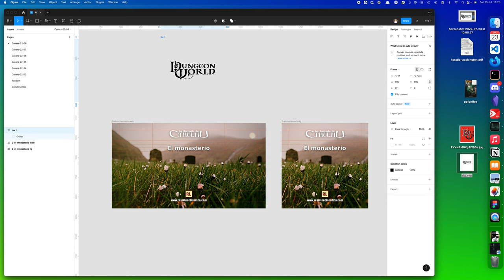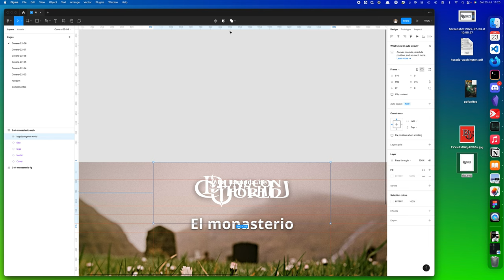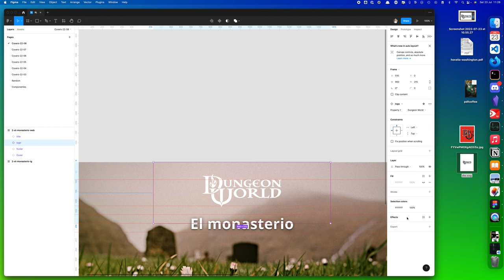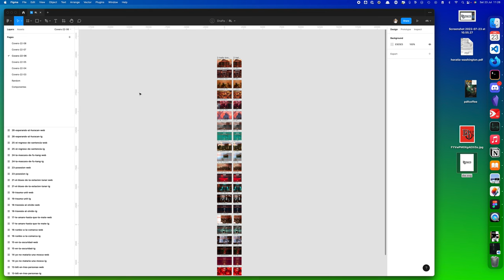Logo de Dungeon World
Vamos a conseguir el loguito del sistema de juego Dungeon World para el archivo de portadas de @resistencialudica961